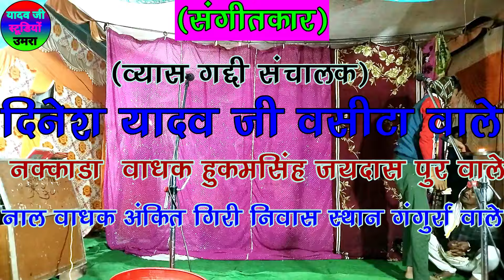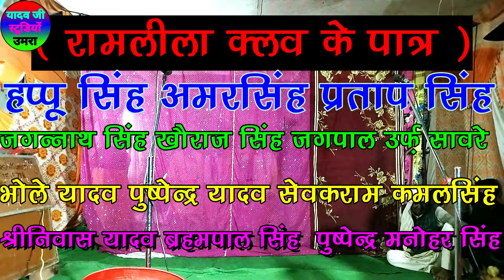पुष्प वाटिका उमरा की रामलीला Ramleela Pushp vatika umra ki Ramlila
पुष्प वाटिका उमरा की रामलीला Ramleela Pushp vatika umra ki raml

bharat singh ka dola

सूर्यभान का डोला

munshilal ka dola

dehati dhola

chhatrapal ka dola

shiv singh ko dhola

देहाती ढोला

छत्रपाल का डोला

ढोला

ढोला वीडियो

chhap wala dhola

शिवा सिंह का डोला

छाप वाला ढोला

dhola dehati

dhola mein chhap

ढोला में छाप

dhola chhap wala

netrapal ka dola

dhola ki chhap

dhola mein chhape

ढोला छाप वाला,

rajendra ko dhola

दोस्तों आप सभी का " yadav ji studio umra " पर हार्दिक स्वागत है

नमस्कार दोस्तों मैं हूं सेबक राम यादव ग्राम ऊमरा से
और आप देख रहे हैं यूट्यूब चैनल यादव जी स्टूडियो ऊमरा हमारे यूट्यूब चैनल में आपका बहुत-बहुत
क्लिक करना ना भूलें जिस से आप सभी को हमारे चैनल की लेटेस्ट अपडेट वीडियो मिलती रहेंगी और
वीडियो का आनंद ले सकें हमारे इस चैनल पर सभी कलाकारों का ढोला का देखने व सुनने को मिलेगा
और रामलीला नौटंकी निधना भगत जागरण आदि देखने को मिलेंगी
the following audio video is strictly ments for promotional propose. we do not wish to make any commercial use of this is intended to showcase the creativity of the artist involved.
मालिकों या कॉपीराइट धारकों के लिए चोरी करने का इरादा नहीं रखता | मैं केवल प्रचार उद्देश्यों के लिए इसका उपयोग करता हूं | मैं अपने और अन्य लोगों के लिए संगीत अपलोड करता हूं | जो मेरे चैनल पर जाने का विकल्प चुनते हैं मैं अपलोड के लिए किए गए ट्रैक को नहीं बेचता कृपया चैनल के खिलाफ कॉपीराइट स्ट्राइक जारी न करें| क्योंकि यह पिछले सभी कार्य को प्रभावित करता है अगर मैंने एक गाना अपलोड किया है जो आपका है और आप इसे हटाना चाहते हैं तो बस मेरे MOB:

{{{{{{{{{{धन्यवाद }}}}}}}}}